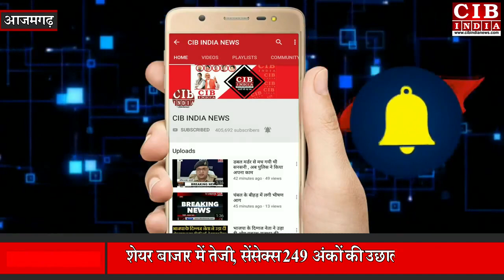आजमगढ़ . आंगनबाड़ी कार्यकत्रियों ने योगी सरकार के खिलाफ खोला मोर्चा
आज अंतर्राष्ट्रीय महिला दिवस के अवसर पर अपनी 10 सूत्री मांगों को लेकर आंगनबाड़ी कार्यकत्रियों ने अंबेडकर पार्क में धरना व प्रदर्शन किया तथा मुख्यमंत्री को संबोधित एक ज्ञापन जिलाधिकारी को सौंपा। आंगनबाड़ी कार्यकर्ताओं ने कहा कि अगर उनकी मांगे पूरी नहीं होती है तो वह आगे आंदोलन के लिए बाध्य होंगी। आक्रोशित आंगनवाड़ी कार्यत्रियों ने योगी सरकार पर हमला बोलते हुए कहा कि जिस तरह वह हमारे हक को छीन रहे हैं उसी तरह आने वाले चुनाव में हम महिलाएं उनको गद्दी से उतार फेंकेगी।
वीओ:- आजमगढ़ जिले के अंबेडकर पार्क में अंतर्राष्ट्रीय महिला दिवस के अवसर पर आंगनबाड़ी कार्यकर्ताओं ने धरना व प्रदर्शन किया और अपनी 10 सूत्री मांगों का ज्ञापन जिलाधिकारी के माध्यम से मुख्यमंत्री को सौंपा। आंगनबाड़ी कार्यकर्ताओं ने कहा कि 62 वर्ष पर आंगनबाड़ी महिलाओं को बिना पेंशन ग्रेच्युटी दिए ही सेवानिवृत्त कर दिया गया। इन्हें अन्य राज्यों की भांति पेंशन व ग्रेच्युटी के साथ सेवानिवृत्त तक लाभ दिया जाए। उन्होंने कहा कि भारत सरकार के आदेश अनुसार हर 5 साल पर इंक्रीमेंट का प्रावधान है लेकिन राज्य सरकार द्वारा विगत 5 वर्षों से किसी भी आंगनबाड़ी कार्यकर्ता का इंक्रीमेंट नहीं किया गया, उनका इंक्रीमेंट किया जाए। उन्होंने कहा कि उत्तर प्रदेश सरकार अपने घोषणापत्र का पालन कर 15000 आंगनबाड़ी कार्यकत्री व मिनी आंगनवाड़ी को 10000 सहायिका का मानदेय प्रदान किया जाए। उन्होंने कहा कि मातृ समिति के खाते में अन्नप्राशन और गोद भराई का पैसा बैंकों द्वारा लो बैलेंस चार्ज के रूप में काट दिया जा रहा है। उसे बंद किया जाए और हॉट कुक्ड मील सहित प्रधानों का हस्तक्षेप बंद कर समस्त बजट आंगनबाड़ी कार्यकत्रियों के खाते में भेजा जाए। उन्होंने कहा कि आंगनबाड़ी कार्यकर्ताओं के साथ स्वयं सहायता समूह की संबद्धता के कारण हो रही समस्याओं के निवारण हेतु इनकी संबद्धता का समाप्त किया जाए।